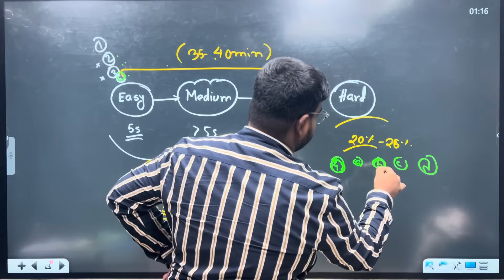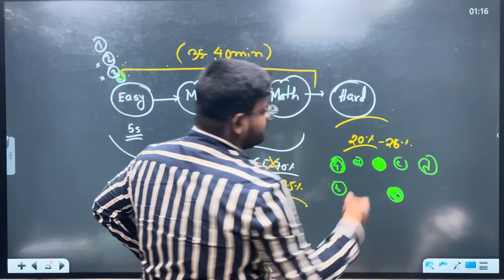এক্সামে ভুল দাগানো থেকে নিজেকে যেভাবে বাঁচাবে।